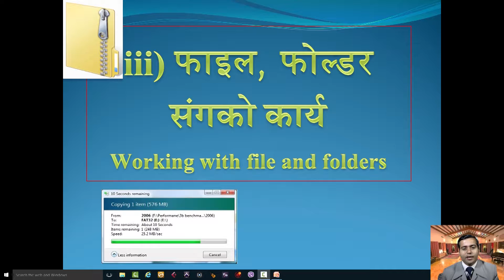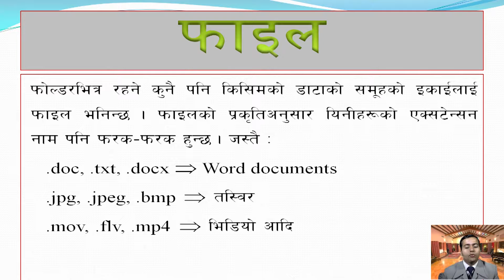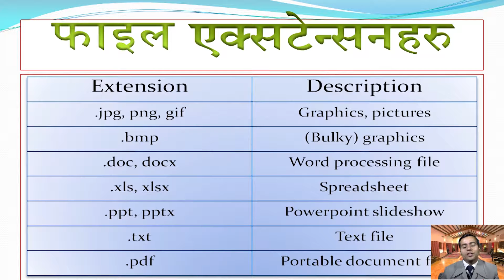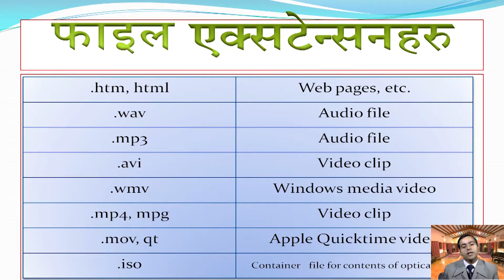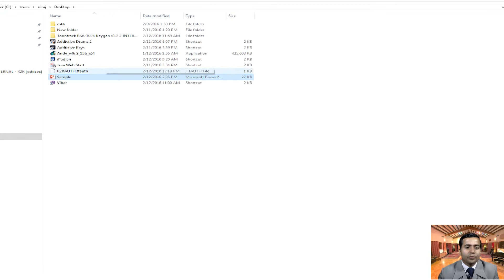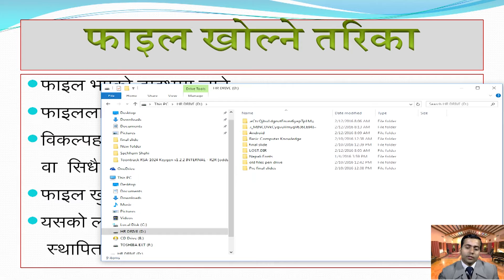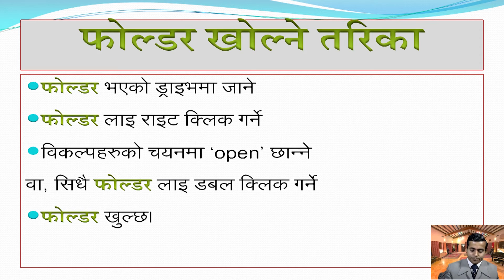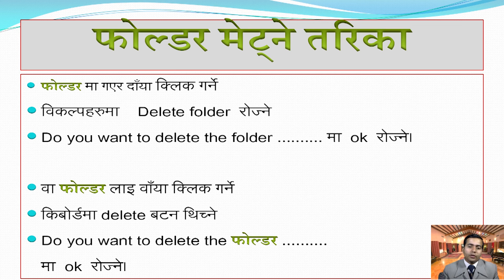computer introduction file and folder DOIT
computer introduction file and folder DOIT (Ministry of Science & Technology)